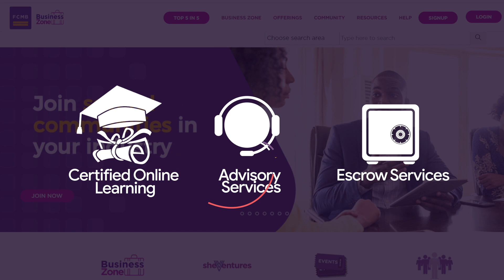Get The Right Support To Grow Your Business With The FCMB Business Zone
Are you a business owner? The right support you need to grow your business is just a click away. With the FCMB Business Zone, you get the opportunity to network, learn, scale up your business and so much more.